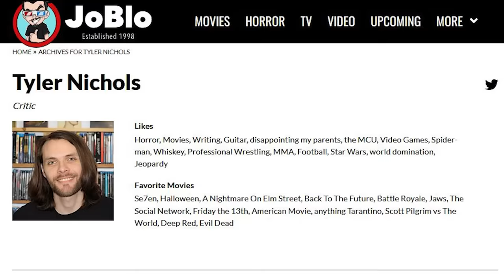Top 10 Best Horror Movies Of 2022 - Arrow In The Head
Well, another year down, my friends. And with it, the time for reflection begins, and what a great year to reflect on for us horror fans. 2022 was the year of the heavy-hitter franchises and the indie darlings. So, let's get down to brass tacks. These are the horror films that stuck with me the most. No matter where a film lands here, all of these ten entries have their own unique quality. Enjoy, folks. And remember, all of us at Joblo and Arrow In The Head appreciate the support and hope to see you in the new year!

Written, Narrated and Edited by Lance Vlcek & Tyler Nichols